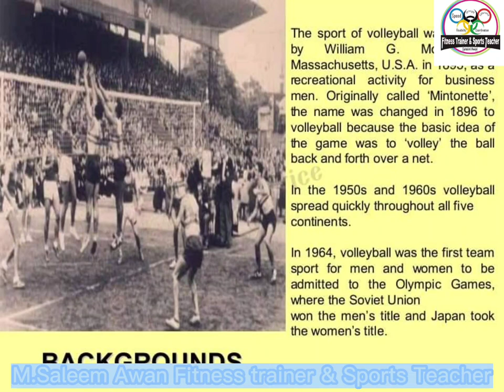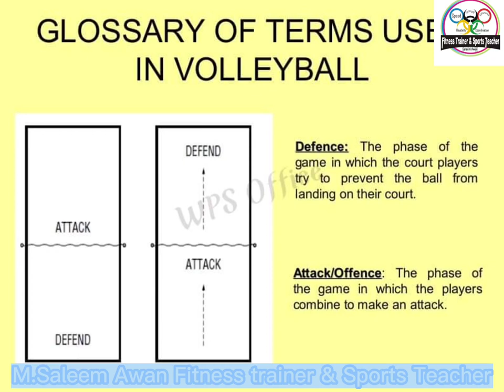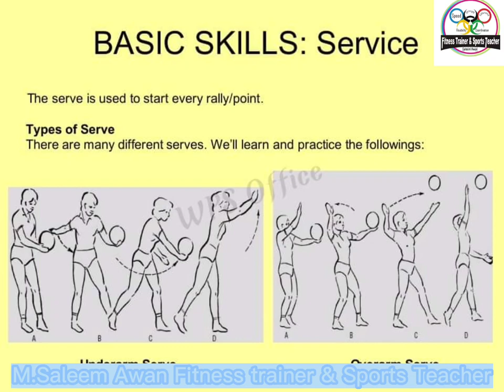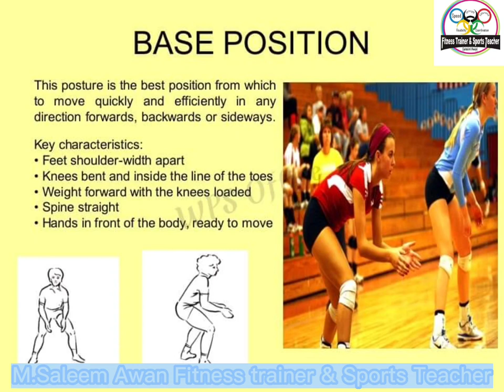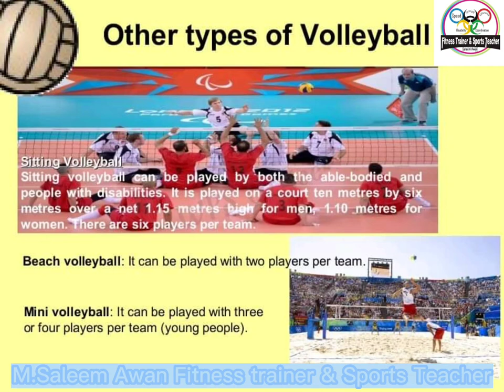Volleyball|Court|Teachniqe saleemawanfitnesstrainer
volleyball is a team sport in which two teams of six players are separated by a net. Each ...
Team members: 6
First played: 1895, Holyoke, Massachusetts, United States
Beach volleyball
Volleyball (ball)
Volleyball jargon
Sitting volleyball
Volleyball variations
Volleyball (disambiguation)
Water volleyball
Volleyball
Sports
ball
Volleyball is a team sport in which two teams of six players are separated by a net. Each team tries to score points by grounding a ball on the other team's court under organized rules. It has been a part of the official program of the Summer Olympic Games since Tokyo 1964.